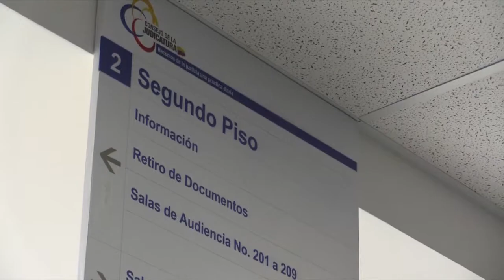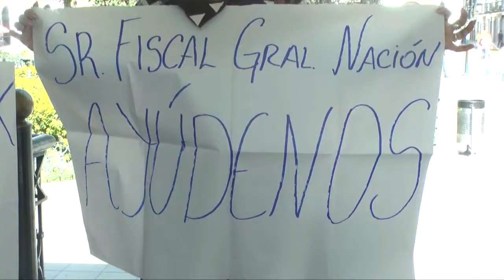Cuatro casos de femicidio en Azuay desde la vigencia en el COIP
En agosto del 2014, en el Código Orgánico Integral Penal, se registró al femicidio como un delito más. A dos años de su tipificación, Fiscalía del Azuay, registra 4 casos en la provincia.